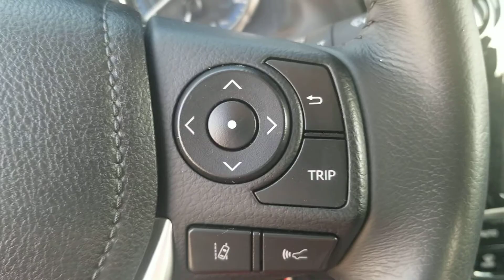2019 Toyota Corolla San Antonio, Austin, Boerne, New Braunfels, Kerrville, TX A0002551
Blue Crush Metallic Used 2019 Toyota Corolla available in Boerne, Texas at Toyota of Boerne. Servicing the San Antonio, Austin, New Braunfels, Kerrville, TX area.

31205 Interstate 10 Frontage Rd

CARFAX One-Owner. 2019 Toyota Corolla SE Blue (Dark) Certified. Backup Camera, Inspected, Professional Detail, Odor Free, Bluetooth, ABS brakes, Alloy wheels, Distance pacing cruise control: Dynamic Radar Cruise Control (DRCC), Electronic Stability Control, Exterior Parking Camera Rear, Fully automatic headlights, Heated door mirrors, Illuminated entry, Low tire pressure warning, Remote keyless entry, Traction control.brbr27/35 City/Highway MPGbrbrToyota Certified Used Vehicles Details:brbr  * Powertrain Limited Warranty: 84 Month/100,000 Mile (whichever comes first) from TCUV purchase datebr  * Transferable Warrantybr  * 160 Point Inspectionbr  * Limited Comprehensive Warranty: 12 Month/12,000 Mile (whichever comes first) from certified purchase date. Roadside Assistance for 1 Yearbr  * Roadside Assistancebr  * Vehicle Historybr  * Warranty Deductible: $50brbrAwards:br  * 2019 KBB.com Brand Image Awards   * 2019 KBB.com Best Resale Value Awards